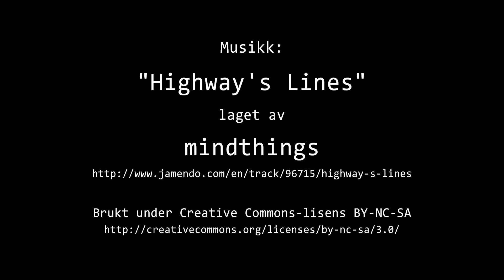Timelapse Cam 2 - 6. mars 2023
Været i Moss mandag 6. mars 2023.